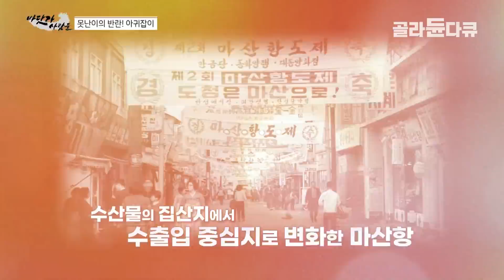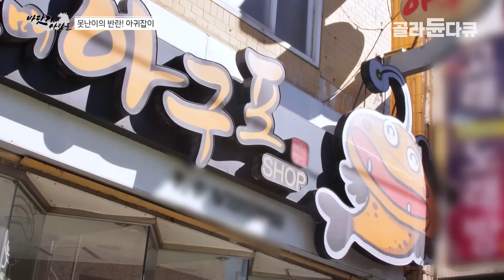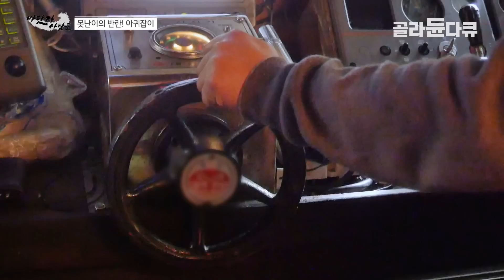퇴근길 바빠도 즉석으로 아귀 회 떠주는 35년 차 선장님! 배 타는 이유 여기 있습니다│만선 아귀잡이│바닷가 사람들│골라듄다큐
※ 이 영상은 2021년 10월 27일에 방송된 ‹바닷가 사람들 - 못난이의 반란! 아귀잡이›의 일부입니다.

아귀 하면 떠오르는 곳은 바로 마산. 한때 마산항은 많은 어선들이 오고 가며 다양한 바다 먹거리들을 내어놓던 항구였다. 지금은 그 규모가 줄어들어 마산에서 아귀잡이 하는 배는 만나보기 어려워졌지만, 여전히 마산은 ‘아귀’ 하면 빠질 수 없는 지역이다.

마산항 인근의 수산시장에서 아귀만 전문적으로 판매하고 있다는 올해 80세의 김옥순 여사. 50여 년간 아귀를 손질해 자식들을 키웠고, 아들 삼 형제 역시 아귀를 손질하고 판매하는 일에 종사하고 있다.

  마산은 다른 지역과 달리 말린 건아귀를 찜으로 만들어 먹는데, 된장을 풀어놓은 육수에 건아귀를 넣어 찜을 만들어 먹기 시작하면서 아귀를 음식으로 먹기 시작했다. 시어머니에 이어 며느리까지 말린 아귀로 음식을 만들어 내는 가족은 어느덧 3대째 마산식 아귀찜을 대접하는 식당을 운영 중이다.

  한때는 천대받으며 버려지던 물고기였지만, 이제는 누군가에게 위로의 음식이 또 다른 누군가에겐 생계를 이어주는 고맙고 귀한 바다 손님이 된 아귀.

✔ 프로그램명 : 바닷가 사람들 - 못난이의 반란! 아귀잡이